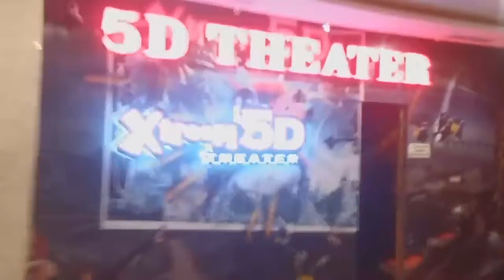Mayajal Mall- Movie ,shopping , food more!!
The best and tested products want to review and give honest feedback.
If you like my videos pls share comment and like

Want to share the best and worst learned lessons to you all.

Myntra & Amazon kurta set with dupatta below 1200😄 After wash